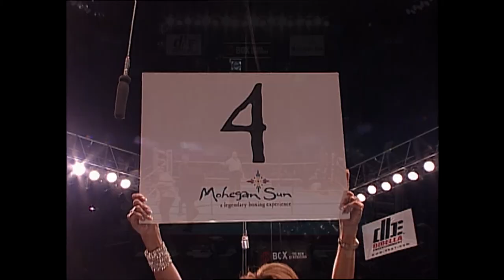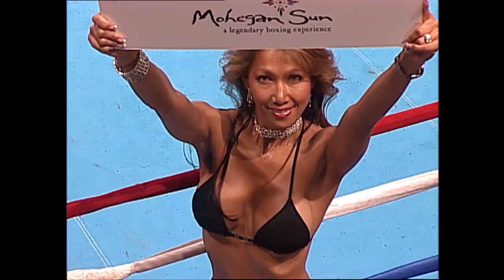CHRIS SMITH vs. DAVID ESTRADA | FULL FIGHT | BOXING WORLD WEEKLY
TITLE SHOT UP FOR GRABS!

BOXING WORLD WEEKLY and DiBella Entertainment presents:

On January 21st, 2005, the IBF welterweight #2 ranking was on the line between the top two contenders, Chris "The Mechanic" Smith and "King" David Estrada.

Both men had proven they're world-class, and the winner would be propelled to title fights, this had all the makings of a barn-burner, and it did not disappoint.  The Mechanic was undefeated but was a test against the King too much?